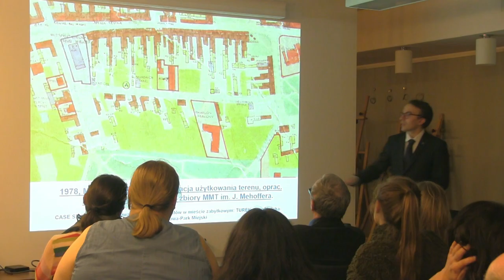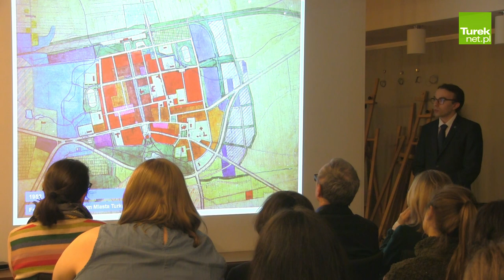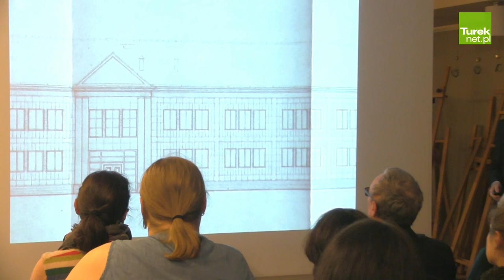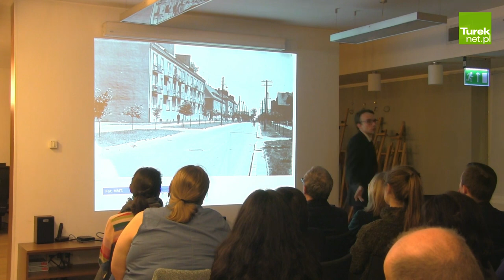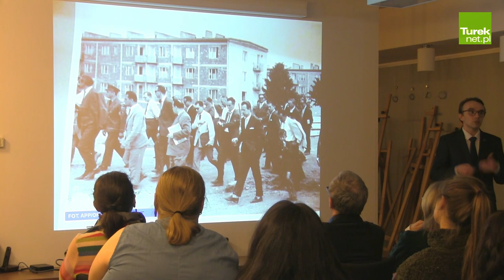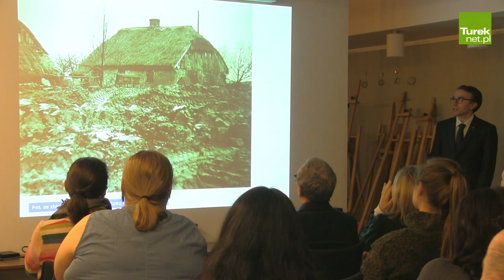O badaniach nad architekturą powojennego Turku czyli wykład Makarego Górzyńskiego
Jak dokładnie wyglądała historia architektury Turku we wczesnych latach powojennych? Co przewidywał plan 6-letni i jakie jego elementy zostały zrealizowane? W jaki sposób wyobrażano sobie przyszłość miasta jeszcze przed powstaniem elektrowni i kopalni? Na te i wiele innych pytań podczas wykładu w turkowskim muzeum w dniu 6 marca starał się odpowiedzieć Makary Górzyński – historyk architektury i urbanistyki naszego miasta.